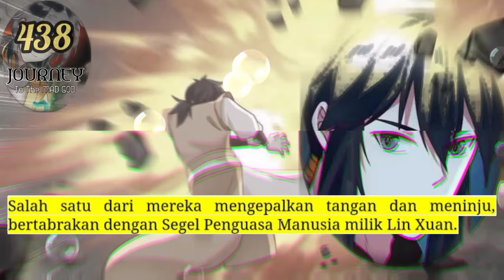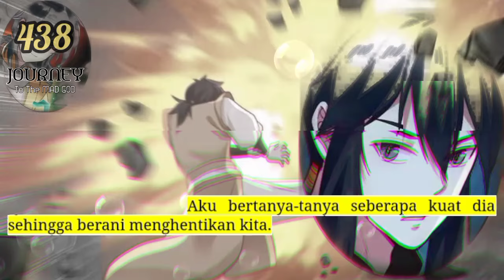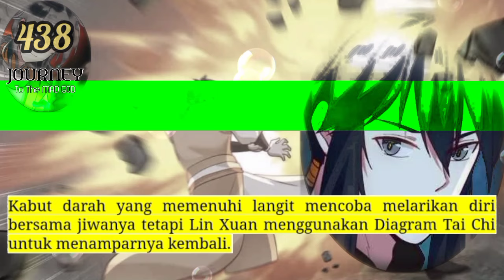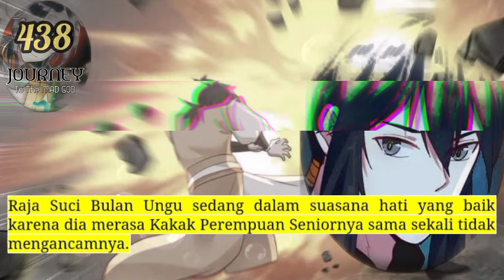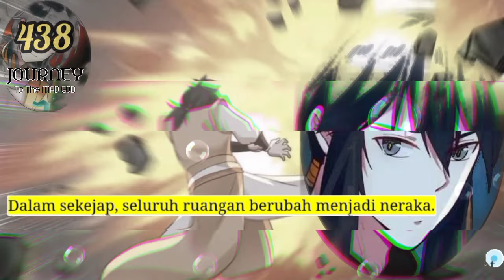Perjalanan Dewa Gila season 438